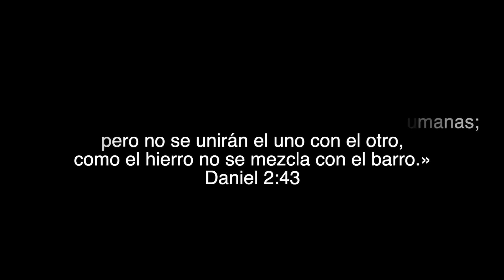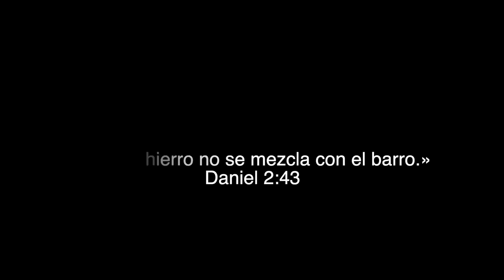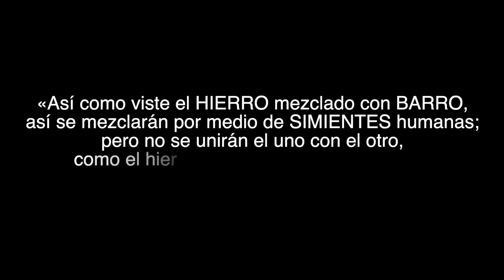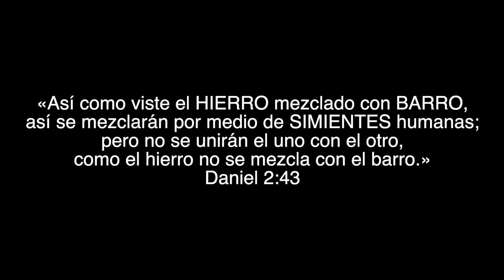ojos vacíos .com unión impía (entre ten y miento)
Tomalo deportivamente, tantos datos, tanta alquimia...